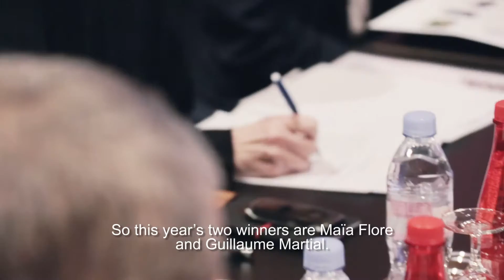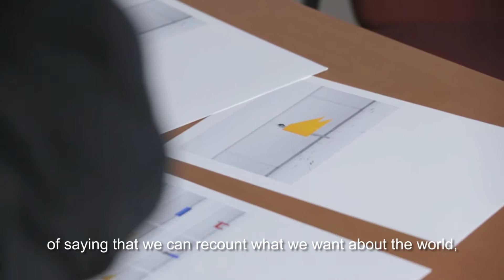Prix HSBC photo 15 V2 A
Prix HSBC pour la Photographie with Maia Flore @ Guillaume Martial. A film by François Goizé.